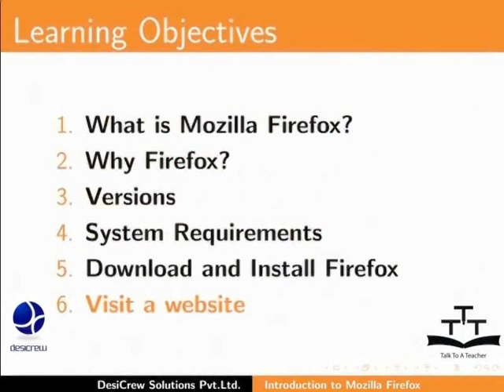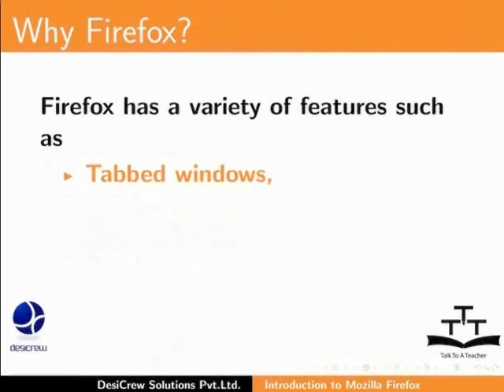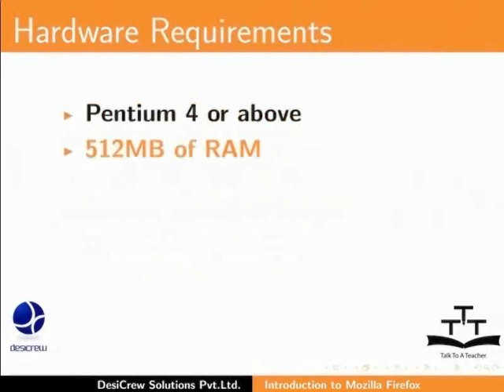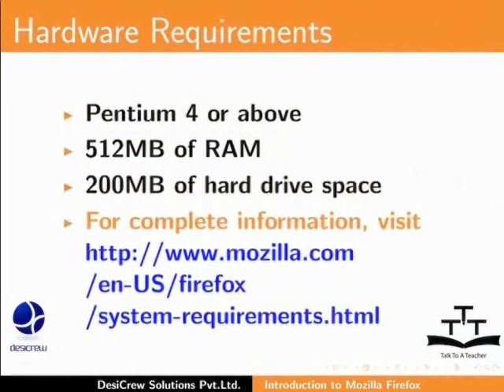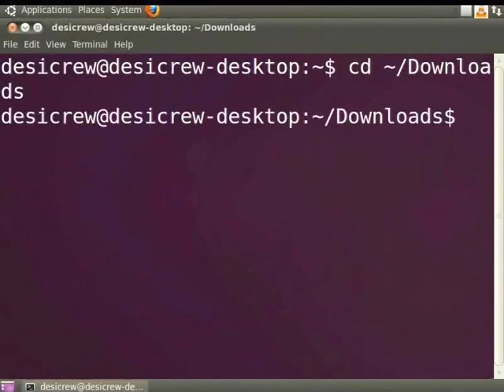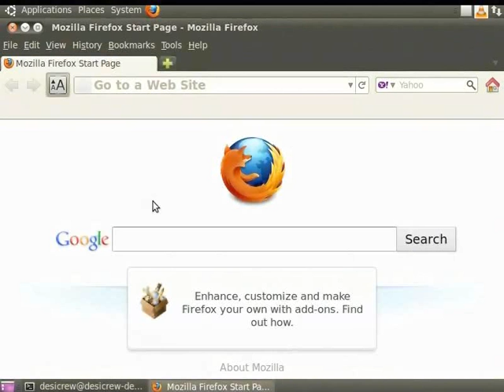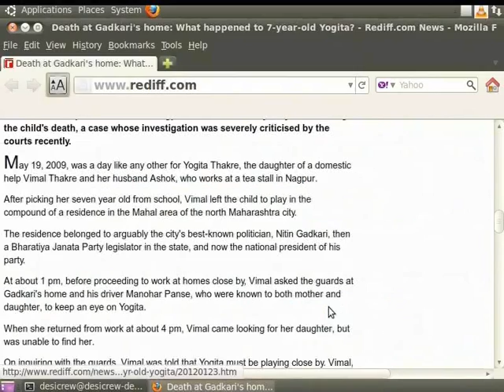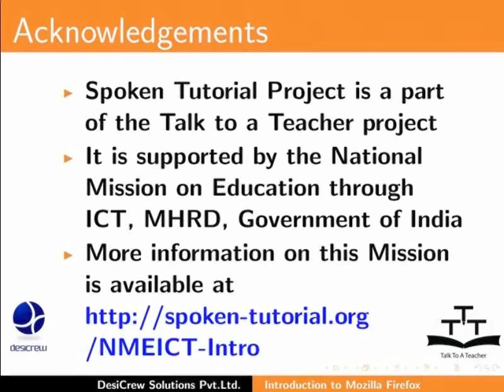Introduction - Assamese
পৰিচয়
ফায়াৰফক্চ কি হয়
ফায়াৰফক্চ কিয়
ছিচটেম ৰিকুৱাৰ্মেন্টচ
ডাউনলদ আৰু ইনস্টল কৰা
ৱেবচাইট এটা প্ৰৰ্দশন কৰক